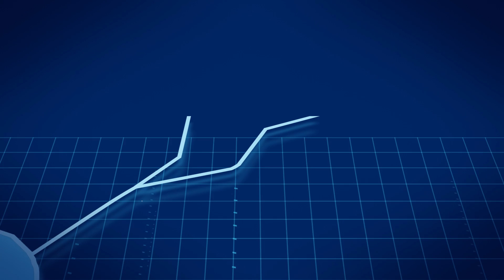✳️ACTUALIZACIÓN - Casas en VENTA 🔥Privada LUNARE Cholul, lote 70 🔥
Esta casa no se encuentra disponible. Para conocer nuestro catálogo de propiedades visita nuestra página web